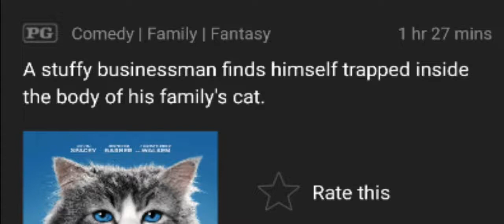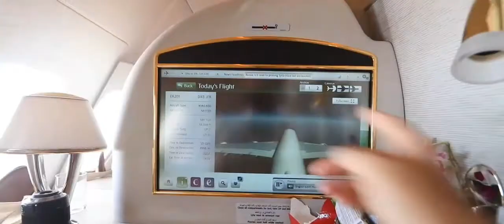CASEY NINELIVES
I posted this back in July but I thought it was too terrible to keep up. As you can see, I've lowered my standards.

EDIT: 11/2/2021 THIS WAS AMAZING WHY DID I TAKE THIS DOWN